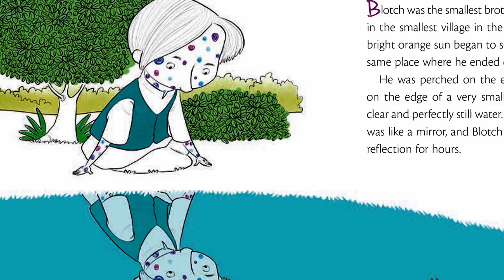Замарашка трейлер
Замарашка - новая книга CLC Филадельфия